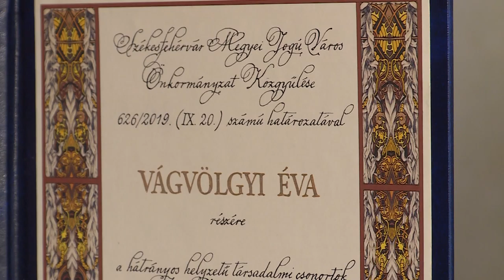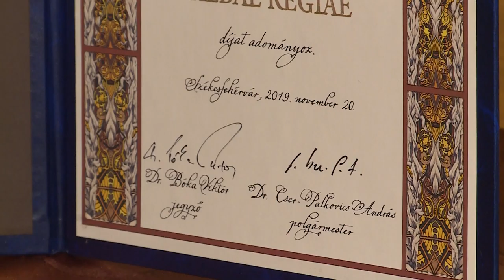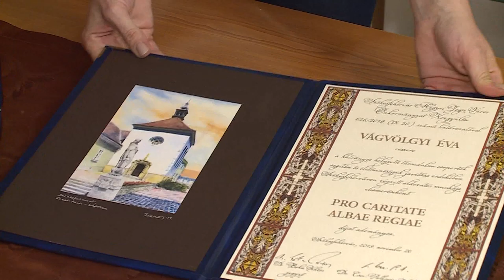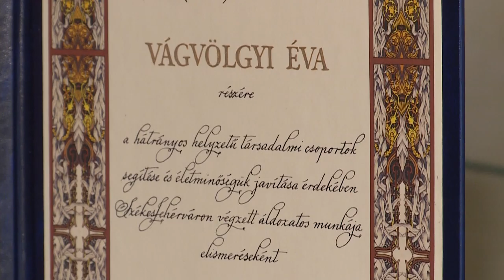191121 Esti Mérleg